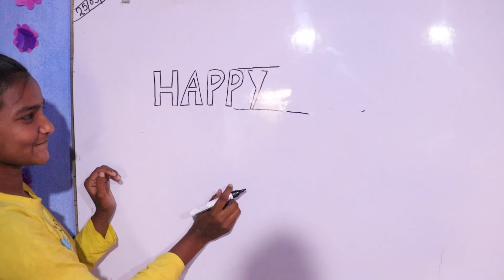Student का जन्मदिन मनाएं / celebrate student birthday in Dreamland Coaching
Dance party for student's birthday

Anup Mahato
Write a description of celebrate my student birthday in our coaching with all students fun dance Masti

Celebrating a student's birthday in a coaching session is a great way to create a fun and inclusive learning environment. The celebration can involve a variety of activities, but one that is always sure to be a hit is a fun dance party.

To start, the coaching session can be set up with decorations such as balloons, streamers, and banners, all of which create a festive atmosphere. Then, music can be selected that is appropriate for the age group and culture of the students. The music should be upbeat and lively, encouraging students to dance and move around.

Once the music starts, all the students can come together to dance and have fun. It's important to create a positive and supportive environment where all students feel comfortable joining in. Encourage everyone to participate, whether they're great dancers or not.
As the party continues, there can be games and activities related to the birthday celebration. For example, students can play a game of musical chairs, where the winner gets a small prize or treat. The birthday student can also be given a special crown or sash to wear, and the other students can create a birthday card or message to give to them.

Overall, a birthday celebration in a coaching session is a great way to create a fun and inclusive environment for all students. By including a dance party and other fun activities, everyone can have a great time and create positive memories together.